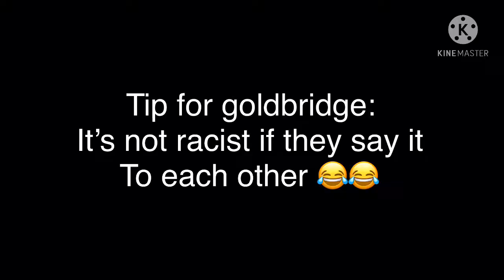MARK GOLDBRIDGE RACISM LIVE ON STREAM